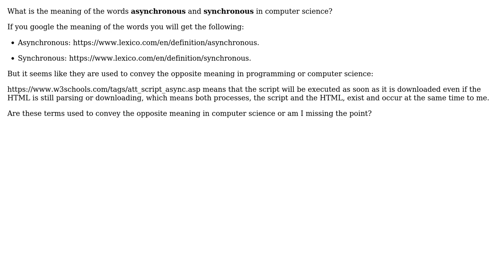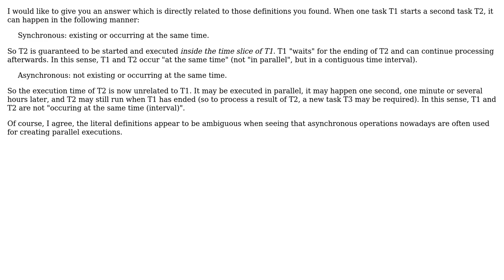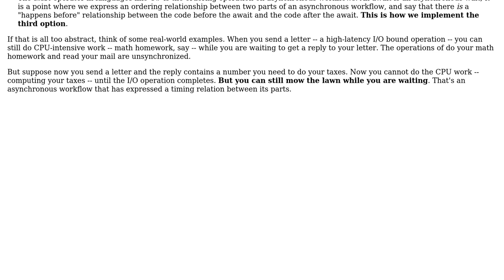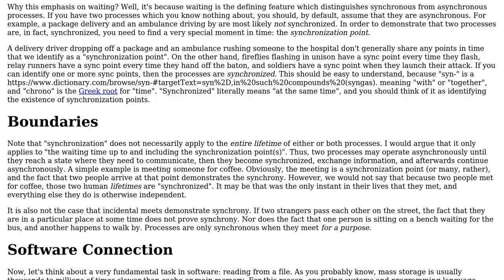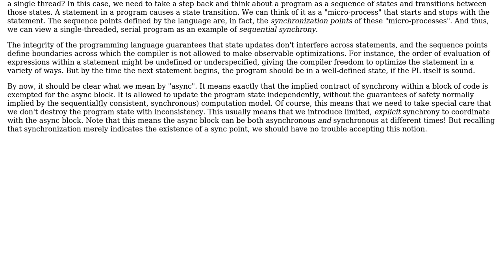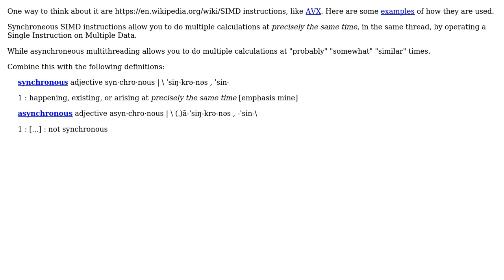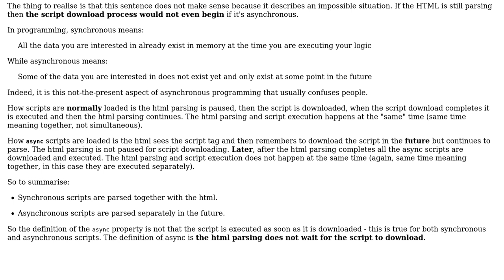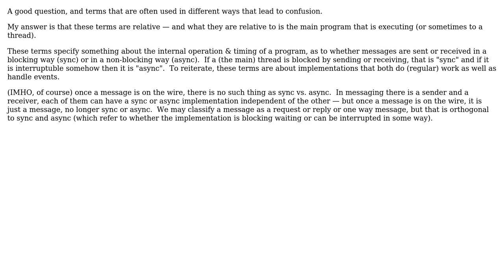Software Engineering: The meaning of asynchronous vs synchronous (11 Solutions!!)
Software Engineering: The meaning of asynchronous vs synchronous

With thanks & praise to God, and with thanks to the many people who have made this project possible! | Content (except music & images) licensed under CC BY-SA | Music | Images & others | With thanks to user Theraot user slebetman user Peter user Mohammad Nazayer user meriton user Lawnmower Man user Erik Eidt user Eric Lippert user DrOnline user Doc Brown user bobek user 8protons and the Stack Exchange Network Trademarks are property of their respective owners. You are responsible for your own actions.